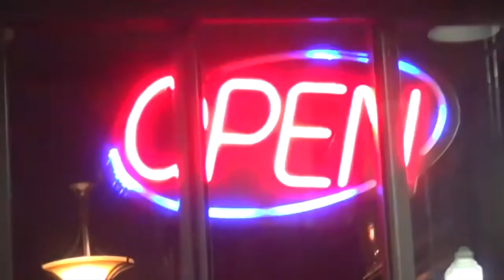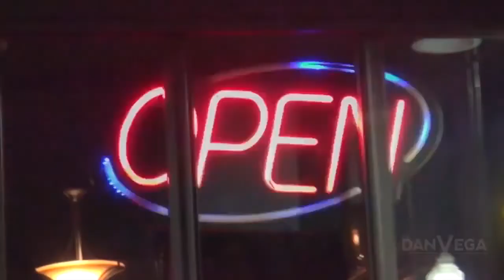Kevin Harrington from Shark Tank shares his investment strategies on The Dan Vega Show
Kevin Harrington, best known for his hit television appearances on Shark Tank and As Seen On TV, is a highly successful entrepreneur and investor. He shares some of his stories and investment strategies  on the Dan Vega Show.

BLU Television is dedicated to the education, inspiration and entertainment for entrepreneurs and those who aspire to be. If you have the desire to have your own television show feel free to fill out our brief questionair to see if we are a good fit.

You can find us on Roku at this and also Amazon Fire and
successful people sharing their stories and tips.

Be certain to check out the premier online university specifically designed for those who aspire to be high level entrepreneurs in a very short period of time. “Dive into BLU, the new color of